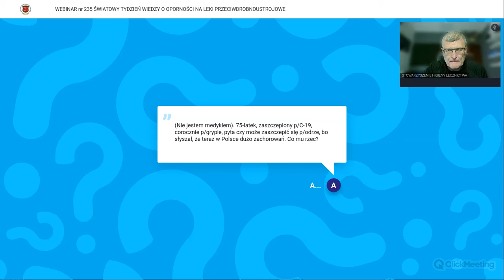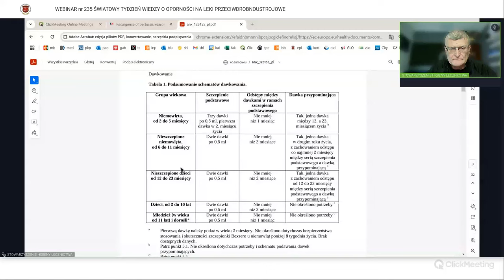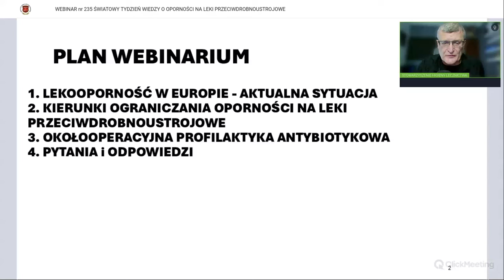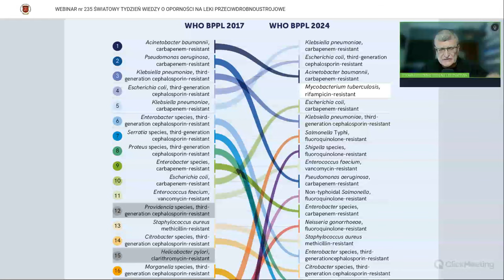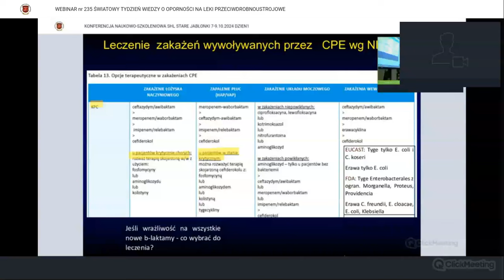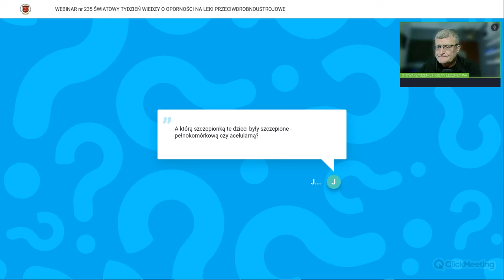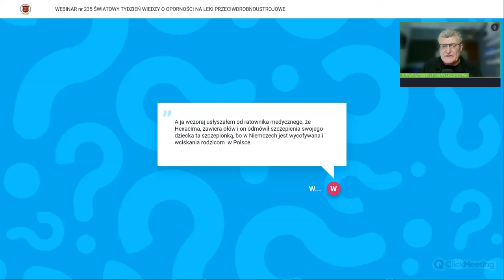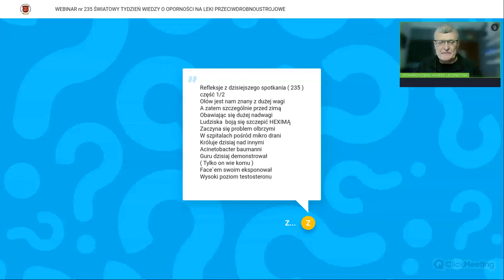WEBINAR nr 235 ŚWIATOWY TYDZIEŃ WIEDZY O OPORNOŚCI NA LEKI PRZECIWDROBNOUSTROJOWE